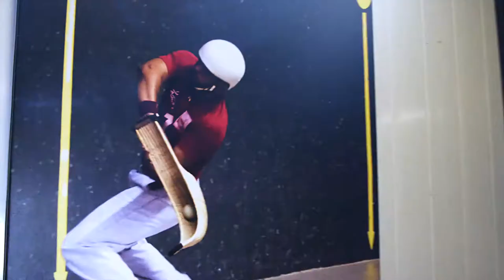Fête des Lauréats 2021 - Réseau Entreprendre Adour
Réseau Entreprendre a pour finalité la création de PME et d’ETI sur les territoires, Réseau de chefs d’entreprise bénévoles, Réseau Entreprendre accompagne des entrepreneurs à potentiel de création d’emplois pour les aider à réussir leur création, reprise ou croissance d’entreprise.

Nous avons créé un film seulement 5 jours après le tournage de l'événement de la fête des Lauréats à Hossegor.